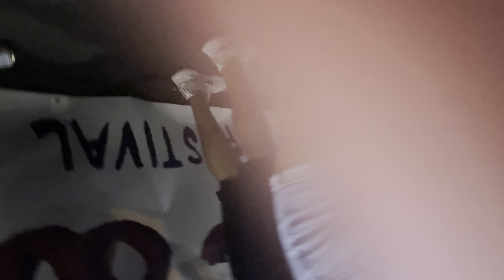September 2, 2024